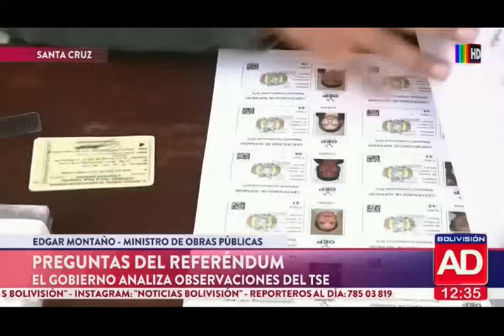Noticiero Al Día Segunda Edición: Programa del 24 de agosto del 2024